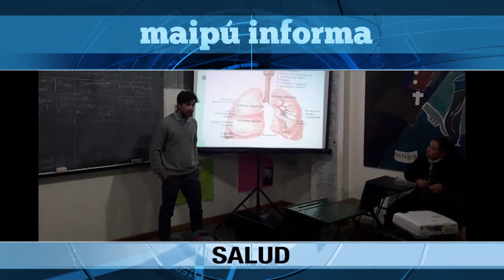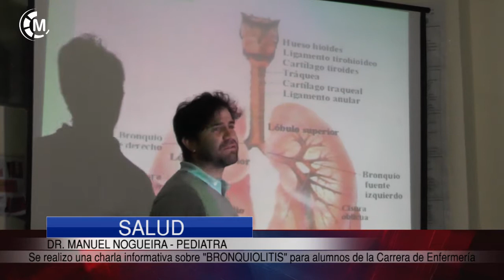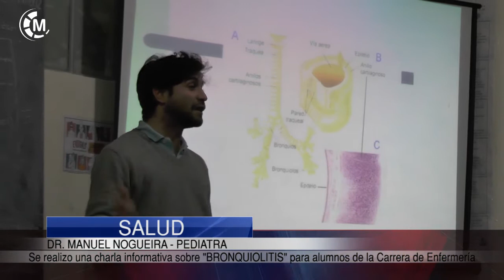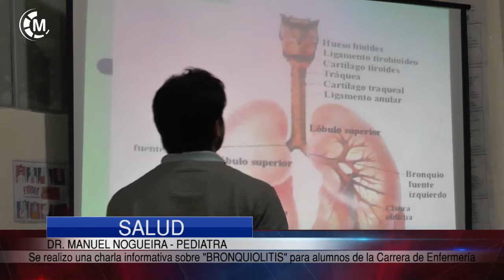SALUD | Charla informativa sobre Bronquiolitis